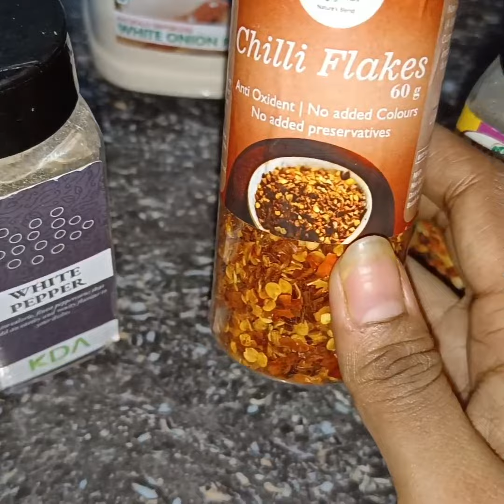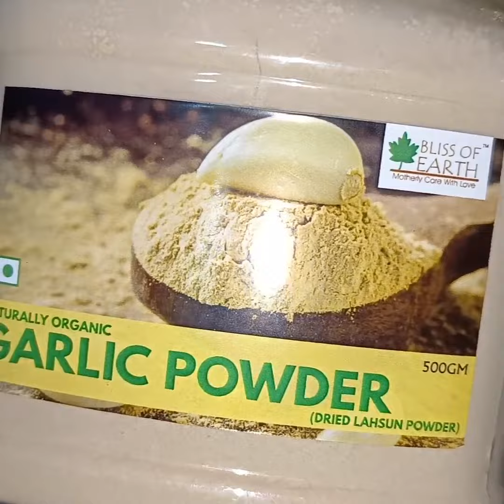online grocery items by Flipkart, thanks Flipkart for these worth products @EASY COOKING WITH SHALU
@EASY COOKING WITH SHALU

plz watch all my videos on my youtube channel

if you like that